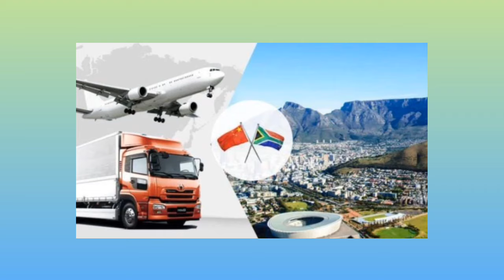This Side of Julius Malema They Won't Show you..Simply Explains SA Economy(Must Watch)